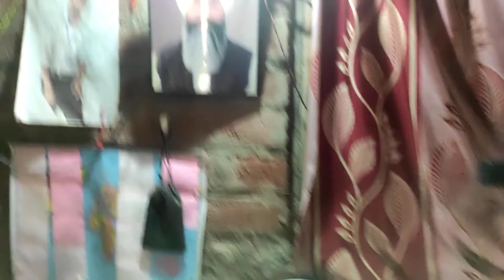My Family Vlog | 1k Subscribers Pure Hone Ki Khushi Me | Home | Studio Tour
My First Family Vlog | 1k Subscribers Pure Hone Ki Khushi Me

📺VIDEO Jara Sa Bhi ACCHA Laga Ho To :-

HOPE you liked My Vlogs & Shayari/Poetry very much.

sourav joshi
sourav joshi vlogs
family vlogs
funny vlogs
daily vlogs
daily vlogger

Studio tour
Home